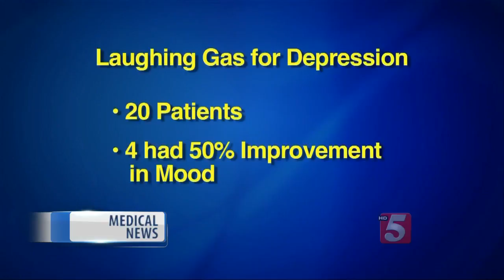Laughing Gas A New Way To Treat Depression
No energy, living in darkness, thoughts of suicide -- this is how people suffering from depression describe their lives.